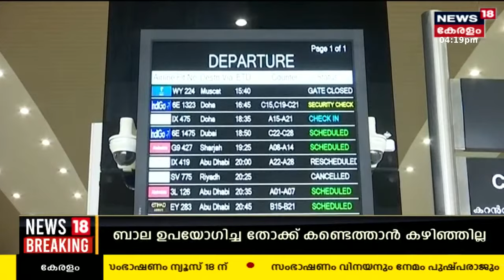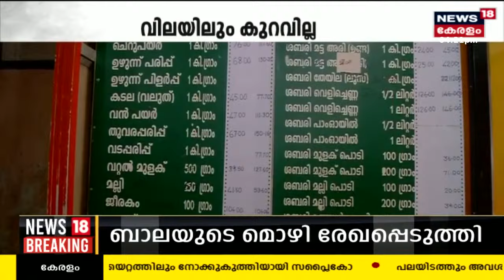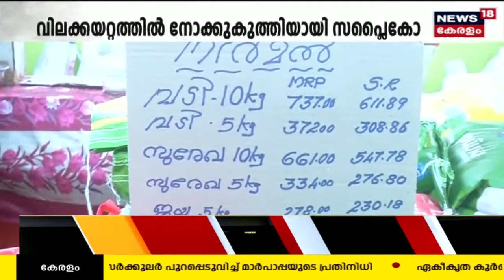Malayalam News @ 4 PM | നാല് മണി വാർത്ത | Kerala News Bulletin | 6th August 2023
Malayalam News : ഈ മണിക്കൂറിലെ പ്രധാന വാർത്തകൾ ഒറ്റനോട്ടത്തിൽ അറിയണോ? നാട്ടിൽ നടക്കുന്നത് അനുനിമിഷം അറിയണ്ടേ? കാണു, ന്യൂസ്18 കേരള നാല് മണി വാർത്ത.